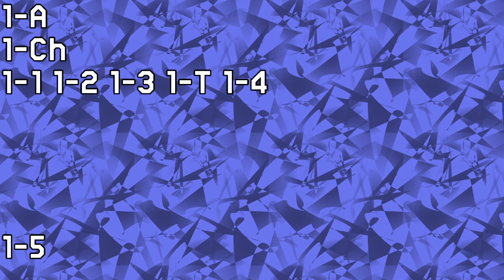NSMB2 - Complétion & Classement des niveaux du Monde 1